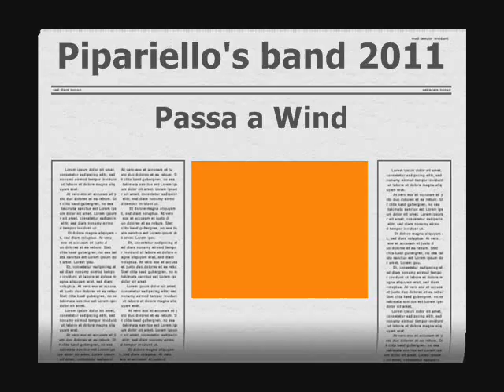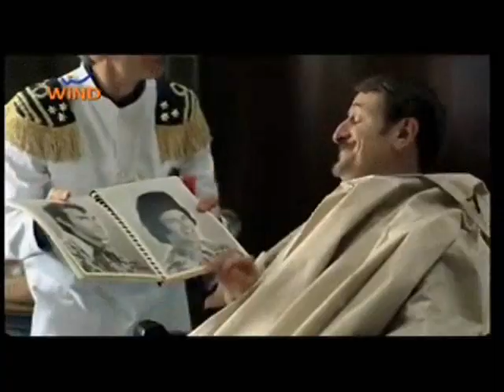Pipariello's Band 2011 - Passa a Wind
Medley 2011